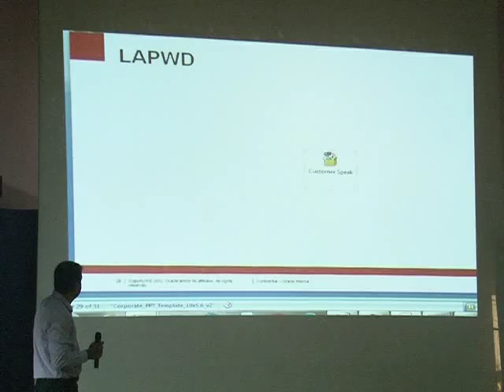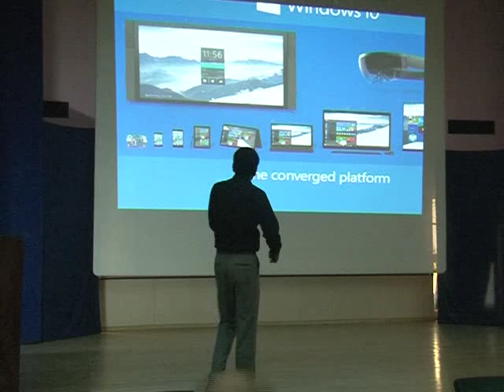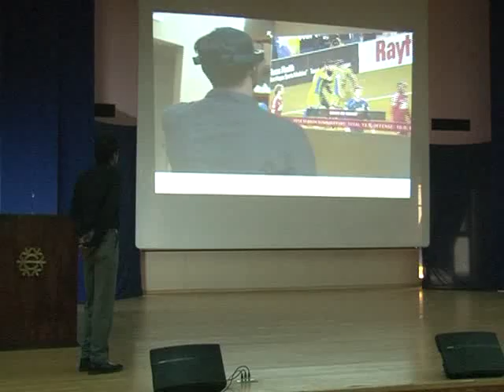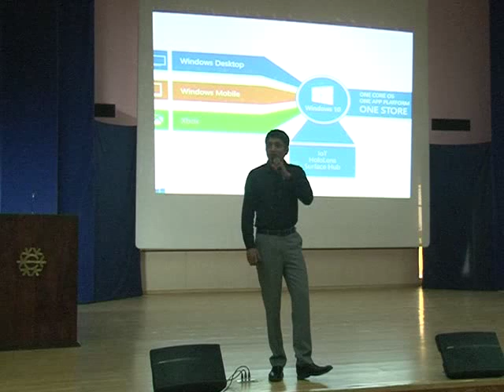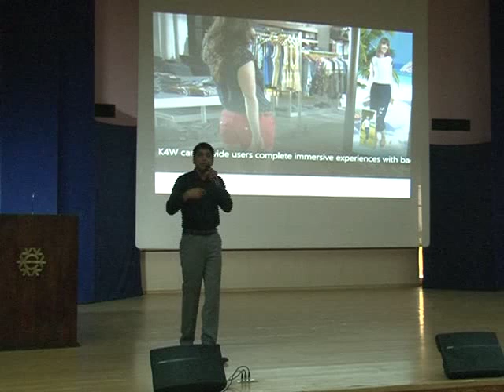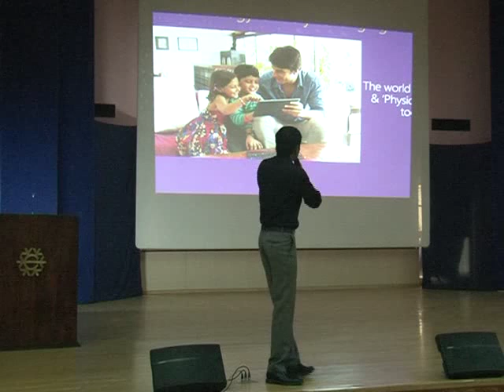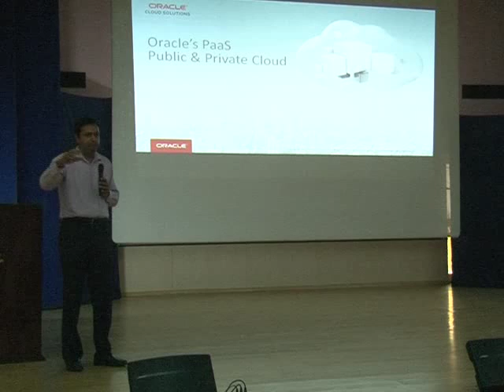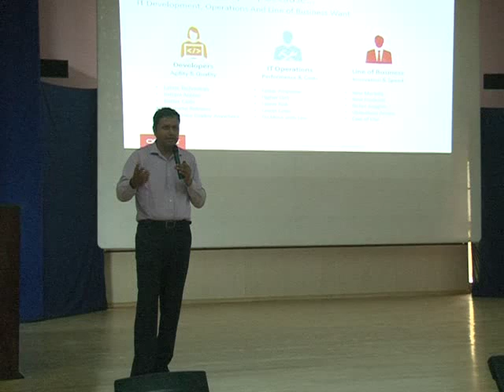DIGITAL INDIA WEEK Smart City by Oracle & Windows 10 Preview by Microsoft Part 2